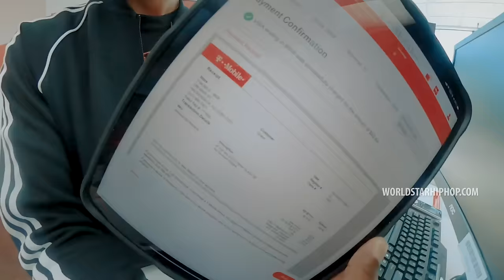G4 Boyz feat. G4Choppa - SBA Job (Official Music Video)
Exclusive WSHH music video for “SBA Job” by G4 Boyz (ft. G4Choppa).

S.C.A.M EP out now